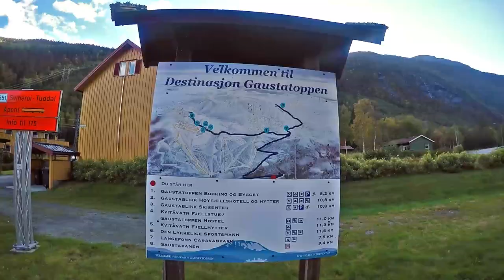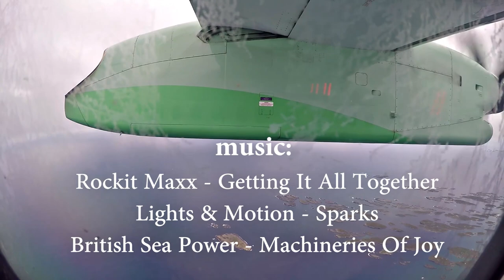Norway 2015. Bodø - Northern Lights & Rjukan - Gaustatoppen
Завершающее видео с моей небольшой поездки в Норвегию. Еду в Будё охотиться на северное сияние, оно же Aurora Borealis. Три часа на морозе с фотоаппаратом на изготовке.

И в конце еду в небольшой городок Рюкан подниматься на гору Gaustatoppen. Говорят, с нее видно 1/6 всей Норвегии!

- пост с рассказом и фотографиями с этой поездки.